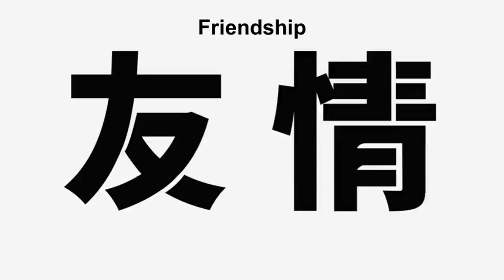Mob Psycho 100 AMV - Bergentrückung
but it originally belonged to and was upload on the "Man on the internet" channel as a part of their undertale musical series but got shot down probably due to copy right